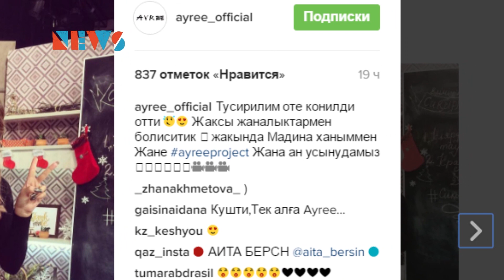Али Окапову все равно